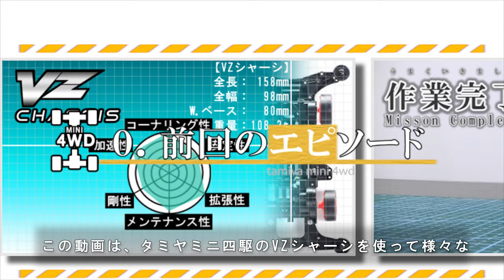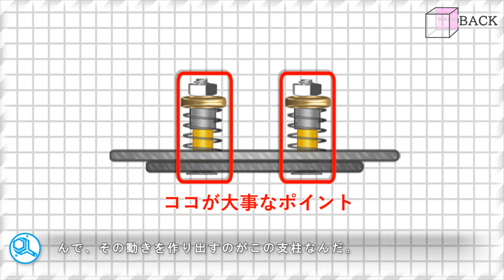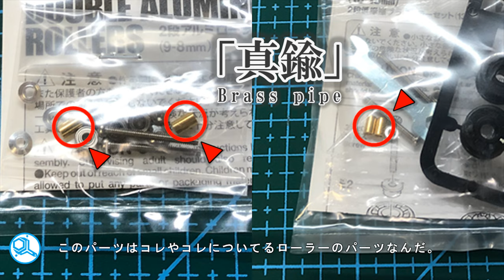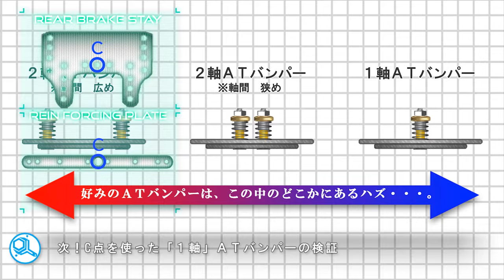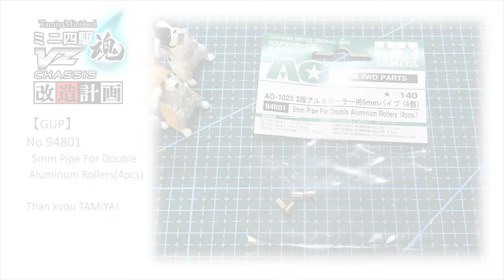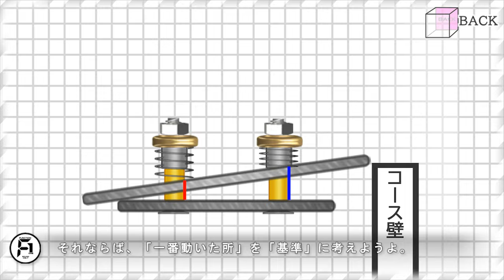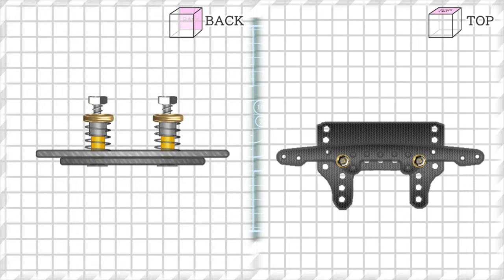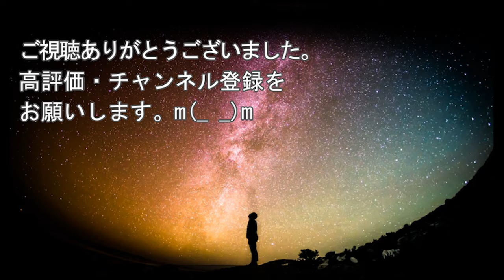【ミニ四駆】定番ギミック「２軸ＡＴバンパー」VZシャーシ改造計画 VZでギミック21【Mini4wd】atバンパー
フロントギミックの定番、ATバンパーの「２軸ＡＴバンパー」を作成してミニ四駆のVZシャーシに追加します。前回作ったVEZEへの追加改造です。
走るプラモデル。創作のモータースポーツ「ミニ四駆」を一緒に楽しみましょう。

【登場人物】
・主任さん
見たいモノを造る企画の主任。最近動画の量産のために色々効率化を図っている。うっかりミスが多くて結局９０％まで作るのは早くなっても残りの１０％でいつも予定表が遅れる。（※字幕のミスとレンダリングミスが悩みのタネ）

・Ｆ１（エフワン）くん
通りすがりの助手。最近自分のミニ四駆を作るため、色々調べ物をしている。ホイールベースやローラーベースなどミニ四駆の色々なことに興味がでてきた。アニメ「逃げ上手な若君」にハマった。どこかで見た感じだなと思っていたら「暗殺教室」の原作者だったことが判ったのでコロセンセーの方から読み直している。
Ｆ１とは「フォーミュラ１」ではなく、「ファンクション１」のコト。

※自作・DIY系チャンネル

この動画は、ミニ四駆を使って楽しく遊んでみよう！という動画です。
造って、遊んで、工夫して楽しく。エモくて、胸熱で、ロマンを目指すのです。
楽しみながら色々やっていきます。

・便利な道具とアイテム
クロススピアー01（mini4wd)

２０２４超速ガイド

プロクソン(PROXXON) ミニルーター MM20 小型強力モーターを搭載したペン型ミニルーター

タミヤ ミニ四駆サーキット ジャパンカップ ジュニアサーキット
 (レッド/ブルー/ホワイト) 　デカいけれどマシンテストに最適。

※設計図
【２軸ＡＴバンパー　設計図】
↑上記リンク先からダウンロードできます。

※DLC用便利グッズ
【ミニ四駆パーツ諸元一覧表　両軸用　B裏】

【他のミニ四駆企画】
「VZ改造計画」

【画素材】※画素材でお世話になってるサイト
CV ずんだもん

【BGM】※本編で使用したイケてるBGM
「Raise your power」 beckman

【S E】※効果音でお世話になってるサイト